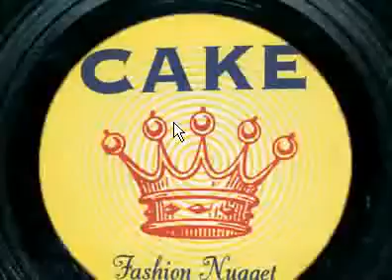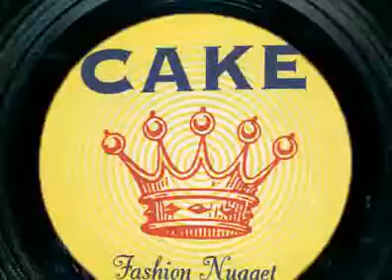JAVA Programming Tutorial Researching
Introduction     Introduction to Programming Languages The Evolution of Java ObjectOriented Programming Concepts and Java Differences between C and Java The Primary Characteristics of Java ...